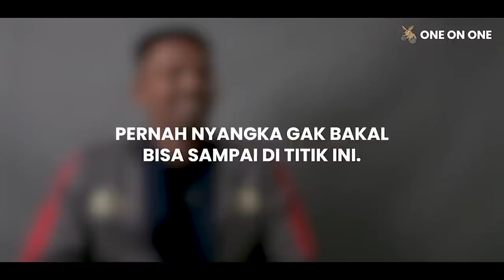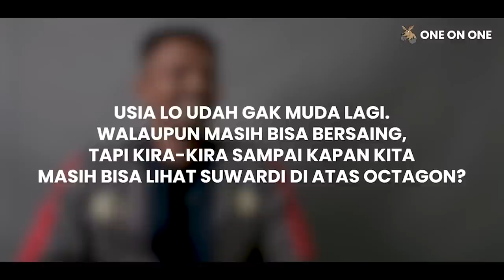Suwardi Masuk One Pride MMA Karena Lapar? | BUFF. ONE ON ONE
Suwardi Masuk One Pride MMA Karena Lapar?

Buff kembali lagi  dengan segmen "One On One", sebuah segmen spesial yang membahas industri combat sports secara mendalam, bersama para pakar. Nah di bulan ini, kita kedatangan juara flyweight One Pride MMA Indonesia, siapa lagi kalau bukan Suwardi

Di episode ini, Suwardi si "Becak Lawu" berbicara soal alasannya memilih MMA sebagai karirnya. Ia juga menceritakan, kisahnya transisi dari silat PSHT, kemudian BJJ dan akhirnya MMA.

Komen di bawah soal segmen baru kita ini ya Buffmates!